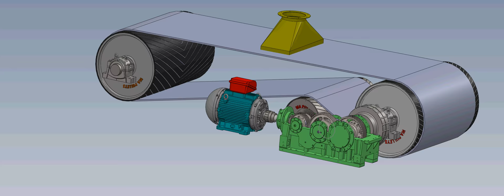Belt Conveyor Animation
Belt Conveyor Assembly Prototype animated